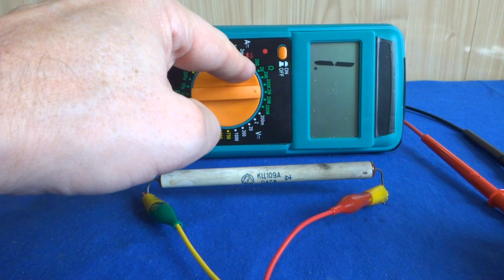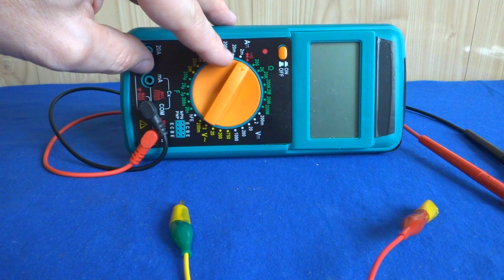KЦ109А. Лайфхак - Как его проверить тестером ? А это не просто!